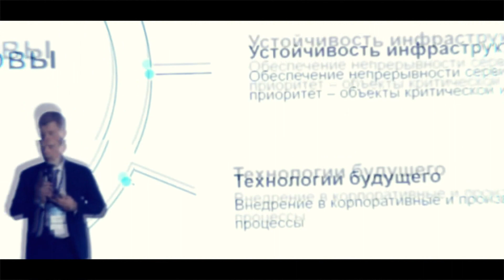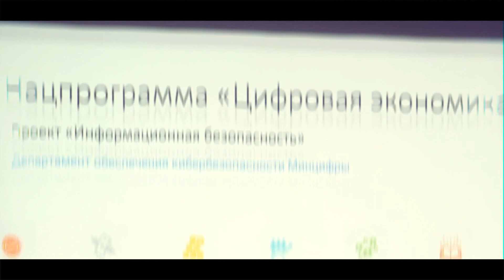Многоквартирные дома, это полномочия муниципалитета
XI Федеральный форум по цифровизации городской среды Smart City & Region, ComNews Conferences.
Задачи форума – установить открытый и доверительный диалог между органами власти и бизнесом; дать оценку ситуации, сделать прогноз её развития; найти новые бизнес-модели для решения задач цифровой трансформации городов и регионов; поделиться моделями и опытом привлечения финансирования, опытом тиражирования проектов внутри регионов и между ними.

Основные темы форума:

·                Интеграция и взаимодействие проектов «Безопасный город» и «Умный город»

·            Цифровая карта жителя» как важная составляющая жизни в «умном городе». Региональные особенности «Цифровых карт жителей»

·                Системы видеонаблюдения

·                Технологии ИИ и нейросети - для создания новых решений для «умного города»

·                Логистика в «умном городе»

·                Возможности применения сквозных технологий при реализации проектов «Умный город»

·                Цифровая платформа города, информационные и инженерные системы для «умных городов»

·                Цифровые двойники «умного города» (цифровые двойники систем водоснабжения, дорожно-транспортной инфраструктуры и др.)

·                Цифровое ЖКХ как элемент инфраструктуры «умного города»

·                Платформы интеллектуального городского управления

·                Интеллектуальные транспортные системы

·                Развитие электротранспорта, электромобилей и сопутствующей инфраструктуры, как одно из приоритетных направлений электрификации «умных городов»